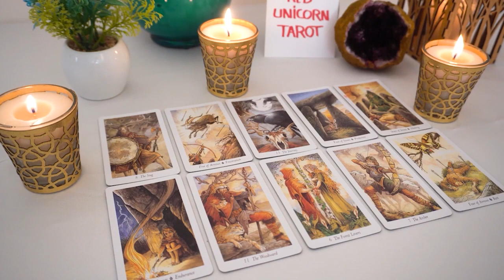CANCER ❤️🔥A unexpected message